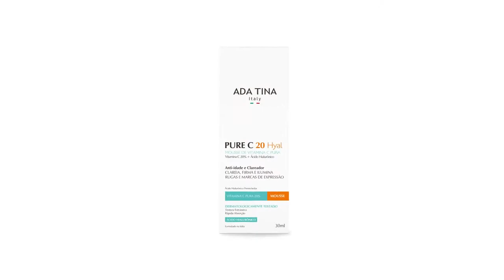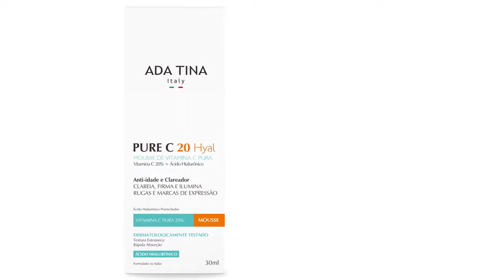Kutiz beauté - Vitamina C para o Rosto Ada Tina Pure C 20 Hyal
Vitamina C para o Rosto Ada Tina Pure C 20 Hyal
Kutiz beauté